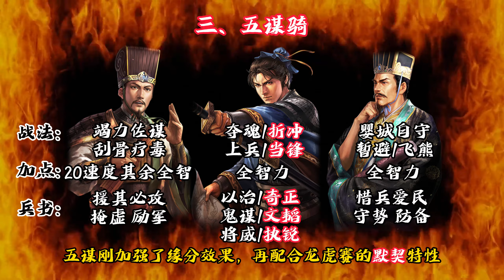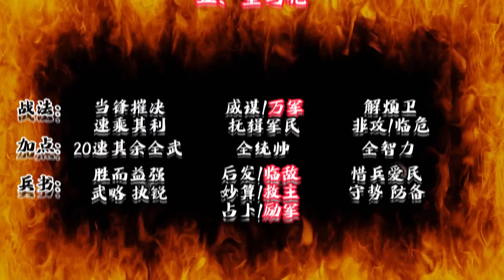龍爭虎鬥平民必出五大陣容！ (附戰法、加點、兵書)！ 【三國志戰略版】